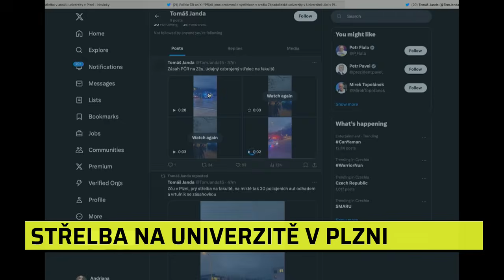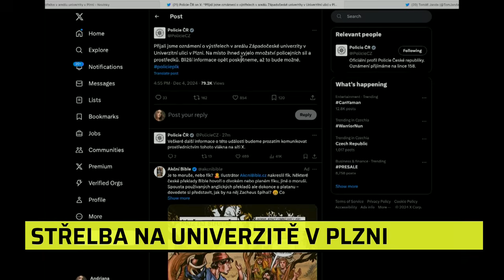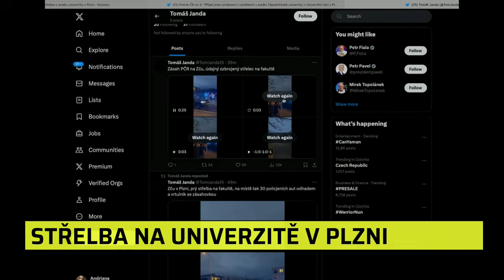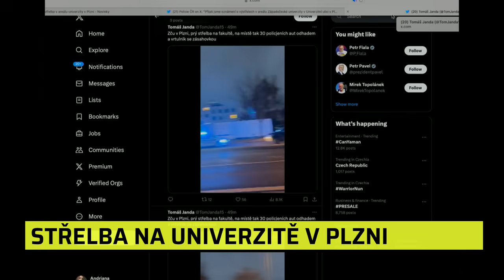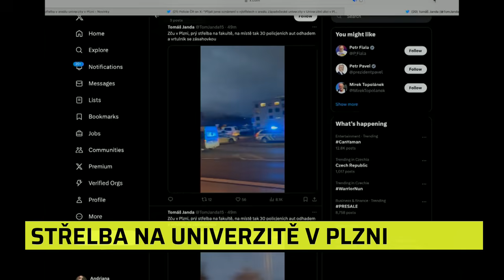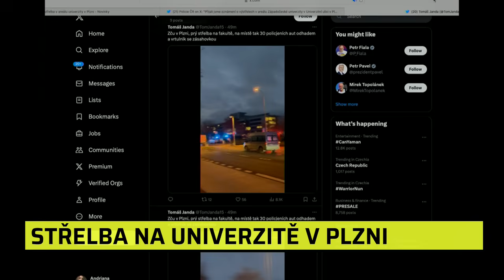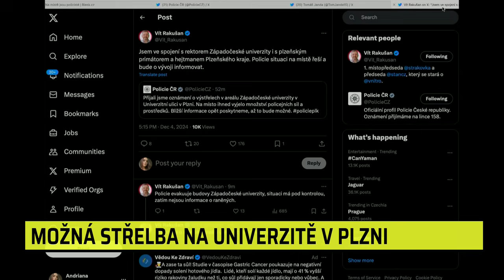Poplach na univerzitě v Plzni. Hlášená byla střelba, na místě je i zásahová jednotka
Policie ve středu odpoledne zasahuje v areálu Západočeské univerzity v Univerzitní ulici v Plzni. Na místě měla být slyšet střelba. Podle webu Krimi Plzeň byly budovy evakuovány a do akce je zapojena i krajská zásahová jednotka.